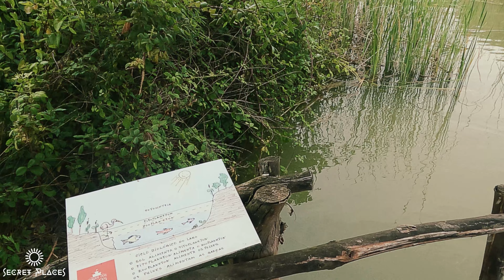Exploring the Tranquil Beauty of Parque dos Monges: Alcobaça's Hidden Gem 4k ultra hd gopro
▬▬▬▬▬▬▬▬▬ஜ۩۞۩ஜ▬▬▬▬▬▬▬▬▬▬
▬▬▬▬▬▬▬▬▬ஜ۩۞۩ஜ▬▬▬▬▬▬▬▬▬▬